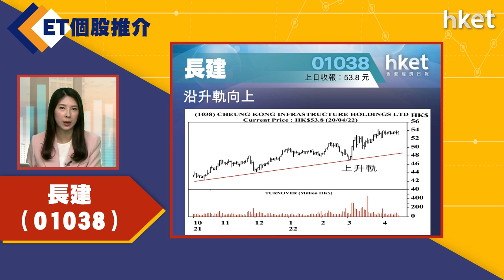【ET個股推介】長建（01038）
今日ET個股推介－長建（01038）